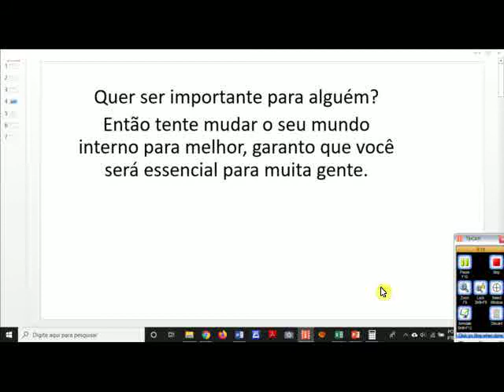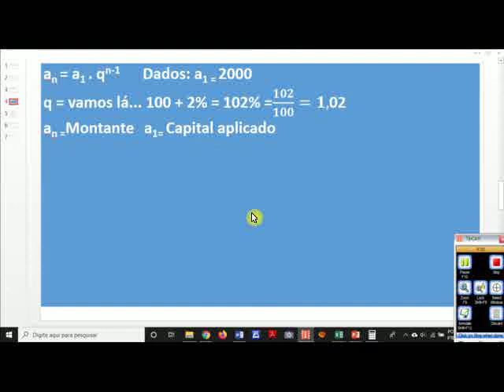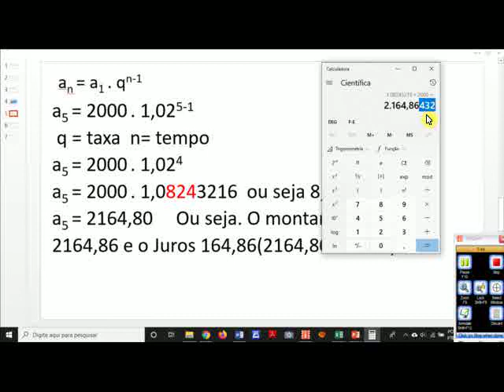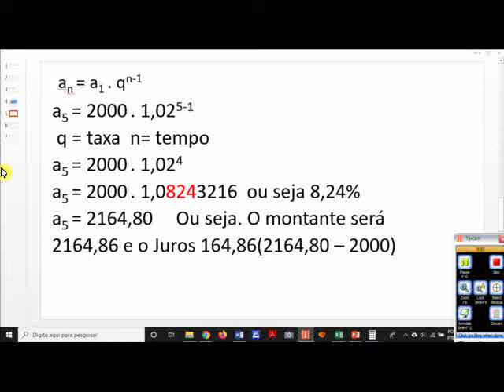Progressão Geométrica juros compostos